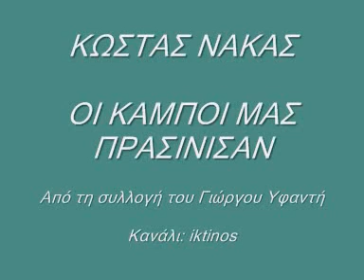ΚΩΣΤΑΣ ΝΑΚΑΣ-ΟΙ ΚΑΜΠΟΙ ΜΑΣ ΠΡΑΣΙΝΙΣΑΝ.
Κλαρίνο: ΒΑΣΙΛΗΣ ΜΠΑΤΖΗΣ